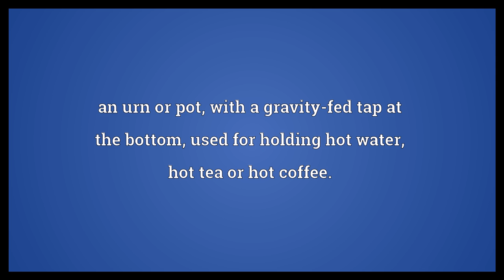Tea-urn Meaning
Video shows what tea-urn means. an urn or pot, with a gravity-fed tap at the bottom, used for holding hot water, hot tea or hot coffee..  Tea-urn Meaning. How to pronounce, definition audio dictionary. How to say tea-urn. Powered by MaryTTS, Wiktionary